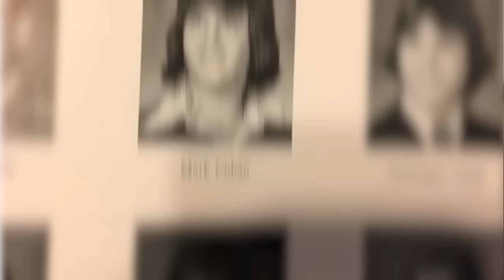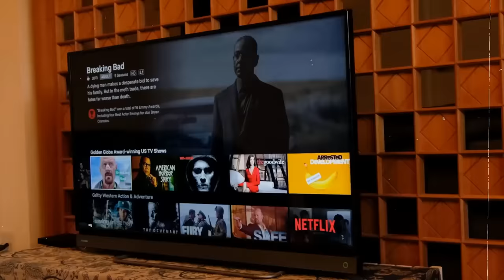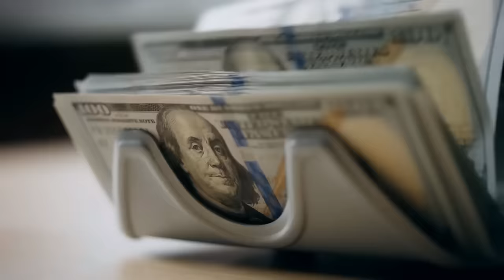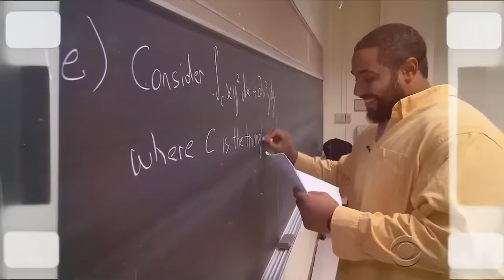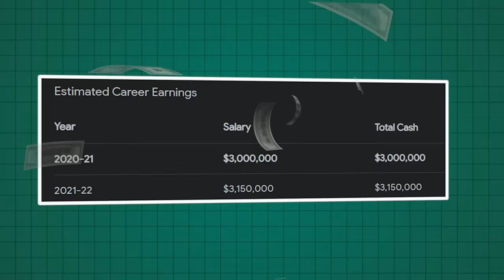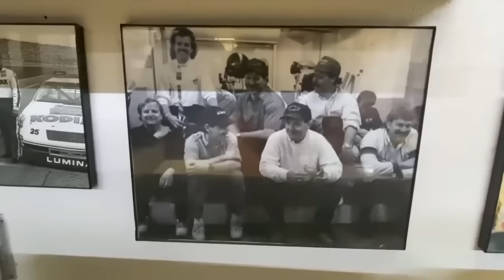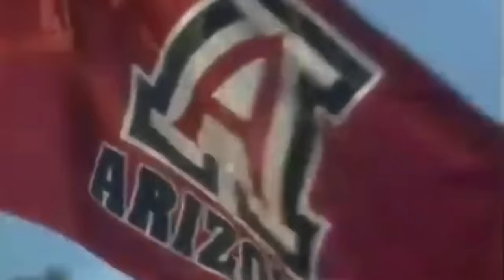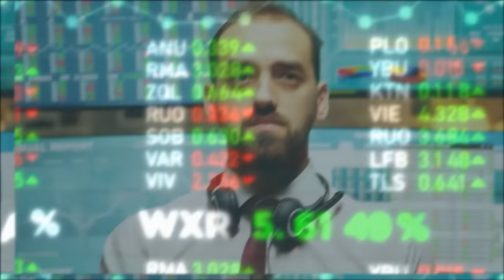Extremely RICH People That Live Like AVERAGE JOES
Extremely RICH People Than Live Like AVERAGE JOES

Chapters:
00:00 Celebrities
13:28 Rappers
28:21 Famous People
47:04 Athletes
01:06:40 NBA Stars
01:23:16 NASCAR Drivers
01:44:48 NFL Stars